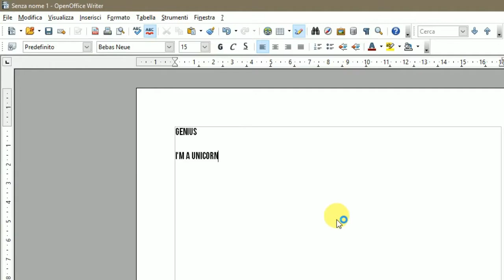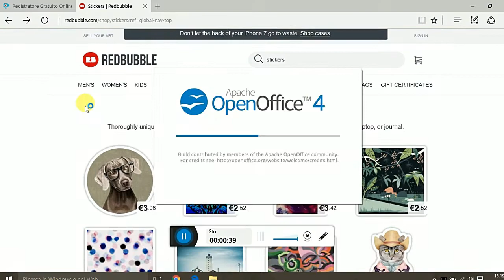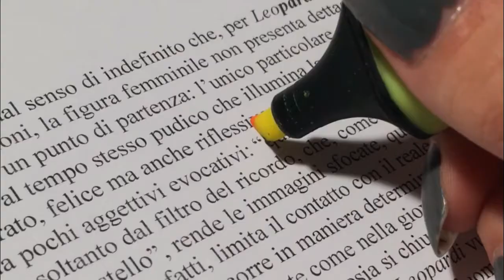DIY BACK TO SCHOOL // TUMBLR INSPIRED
DIY BACK TO SCHOOL

STALKERATEMI

Per la maggior parte dei diy ho utilizzato una carta adesiva, se voi non l'avete, potete tranquillamente utilizzare della carta normale.

Per il divisore ho utilizzato della carta da parati che mi è stata inviata gratis da un sito. Nel prossimo video vi voglio spiegare come fare per riceverla.

Spero che il video vi sia piaciuto, se non capite qualcosa, chiedete pure.

Ciaooo